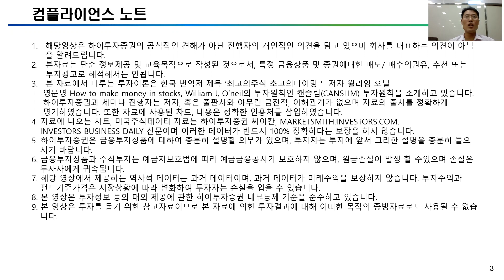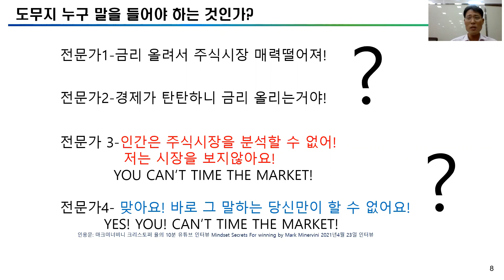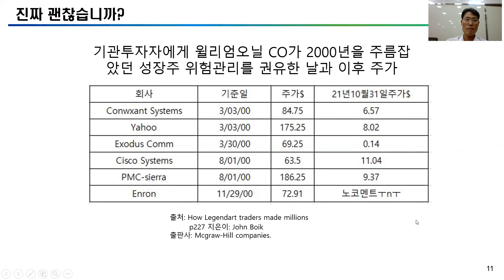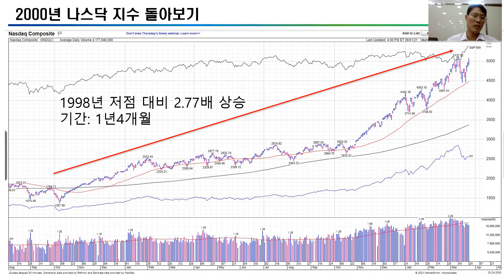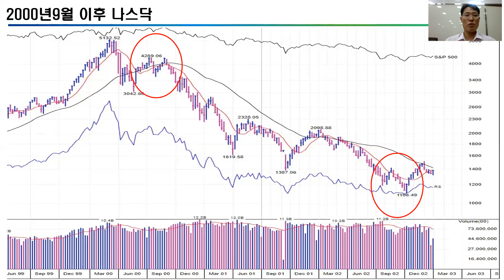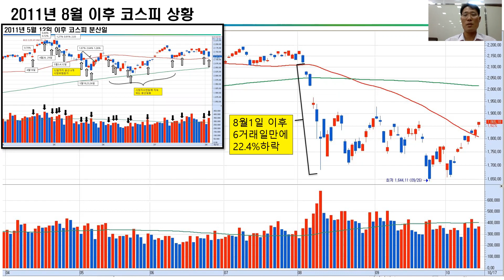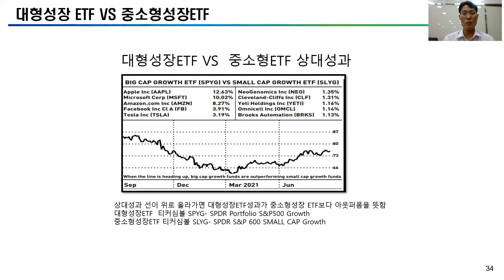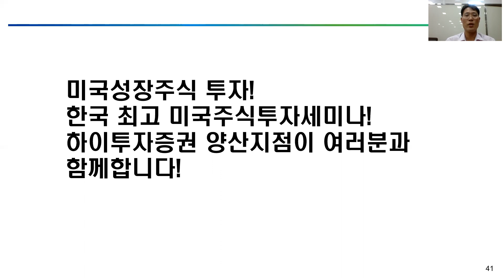1부_미국시장위험 셀프진단하기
윌리엄오닐 미국 시장지수 분산일 체크를 통한 시장위험 진단법!